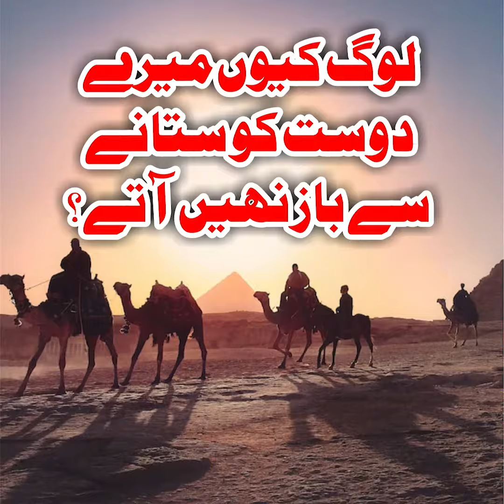Log Q mery dost ko tang karny sy baz nahi aaty? | Muhammad Ajmal Hasan Qadri | Short Clip | Islamic